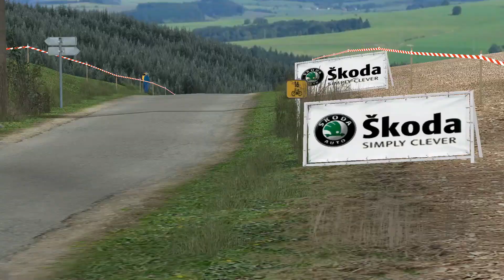rbr world Hradek